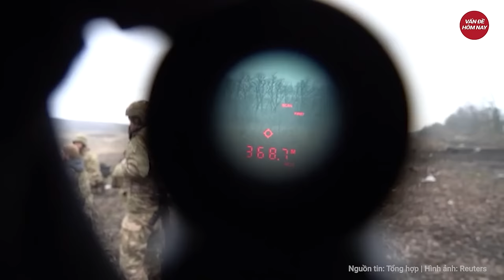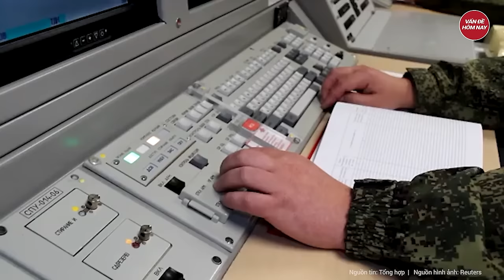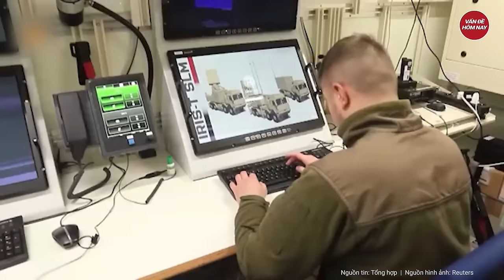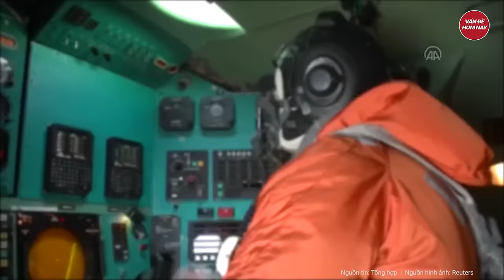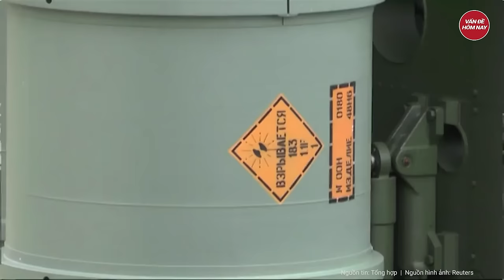Điểm nóng thế giới: Tướng Mỹ cấp báo số phận Ukraine sẽ bị Nga định đoạt trong vài tuần tới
Nga Ukraine mới nhất | Điểm nóng thế giới: Tướng Mỹ cấp báo số phận Ukraine sẽ bị Nga định đoạt trong vài tuần tới
- Tướng Mỹ nói Ukraine sẽ bại trận trong vài tuần nữa, Kiev lập tức thay đổi luật tuyển quân
- Lý do Nga tiến hành các cuộc tấn công gây thiệt hại nặng nề cho hạ tầng năng lượng Ukraine
- Ông Putin ký sắc lệnh ‘nóng’, tương lai của Ukraine đang nằm trong tay ai?
- Ukraine mất cứ điểm quan trọng, Ba Lan xuất kích
- Iran trì hoãn tấn công Israel, căng thẳng hạ nhiệt?